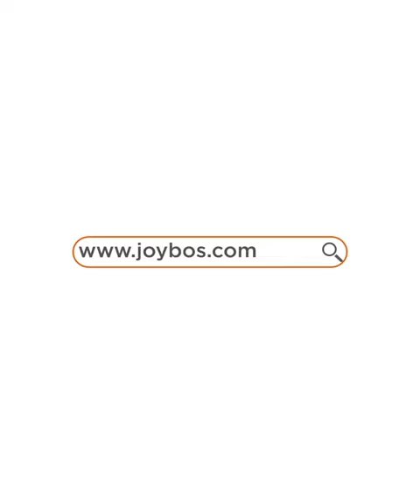Joybos® Slider Freezer Bags for Food Organization and Storage Double Zipper Design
LEAK-PROOF & SEALING: The reusable food storage bags adopt New design double-lock zipper technology, provide an airtight, leakproof, and sealing effect, perfect for storing and preserving food. The upgraded wide side and non-slip zipper design, you can open and close the storage bags easily.
EASY TO CLEAN & DRY: Hand wash freezer bags in cold or room temperature water. It is easy to clean the inner edge with the brush that we prepare for you. And put the reusable bags on the top of a mug or cup to air dry.
100% CUSTOMER SATISFACTION: We absolutely guarantee that if you are not satisfied with our reusable food storage bags, please get in touch with us in time. Then we will try our best to help you solve the problem. Meaning you never need to worry.